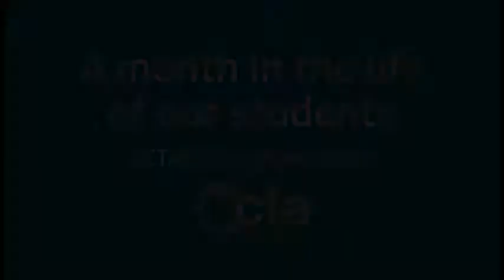Showcasing the CTA Training Specialist's apprentices and trainees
A compilation of the amazing dishes put together by our students from Commercial Cookery and Hospitality